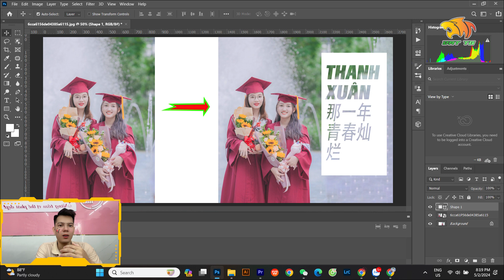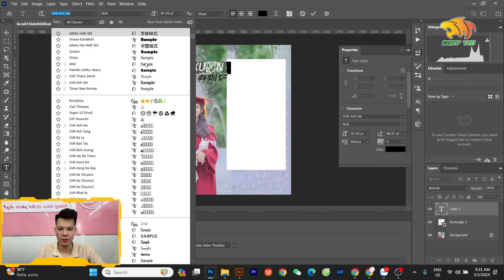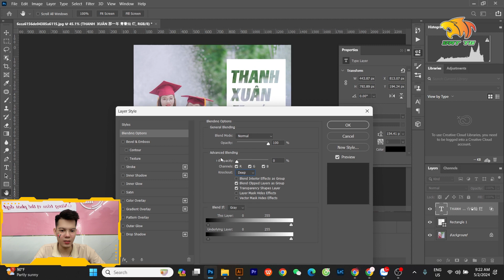Thủ Thuật Tạo Banner Chữ Trong Suốt Trong Photoshop | Mẹo Photoshop #05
Clip này mình chia sẽ: Thủ Thuật Tạo Banner Chữ Trong Suốt Trong Photoshop | Mẹo Photoshop #05 . Mong sự chia sẽ này sẽ giúp phần nhỏ cho các bạn mới học Photoshop.

- ▶︎Cảm ơn mọi người đã luôn ủng hộ kênh để mình có thêm nhiệt huyết để ra các clip hay phục vụ các editer nhé!
- ▶︎Nguồn: Đat TG
- ▶︎Nguồn Nhạc: Youtube Library
- ▶︎Edit by: Đat TG